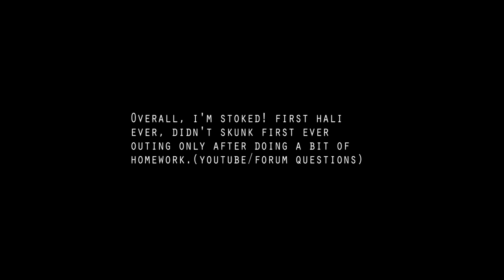041822 Bay Halibut